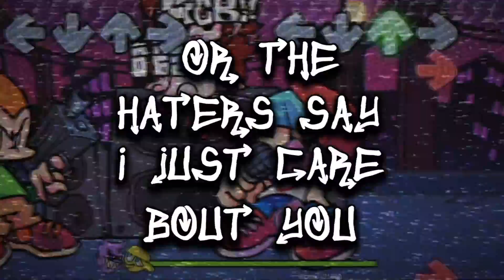Friday Night Funkin Rap | "Freaky Funkin Friday (Pico Remix)" | GameboyJones X Tyler Clark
Whats good yall GameboyJones here with a friday night funkin pico rap! I watched  coreyxkenshin & dashiegames play friday night funkin and been hooked ever since! The instrumental was made with pico friday night funkin sounds so i hope you enjoy it!

Follow GameboyJones!

The plot of the game centers around our protagonist, Boyfriend, trying to hook up with Girlfriend, but her ex-rockstar father Daddy Dearest doesn't approve of him. It's up to Boyfriend to rap battle his way through him and anyone else that stands in his path so that he can finally kiss Girlfriend. Time to get freaky!

Boyfriend is the main character and protagonist of Friday Night Funkin'. He is on a mission to gain approval to date his Girlfriend, but must sing-off against her Father and many other interesting characters that stand in his way.

Girlfriend is the Boyfriend's love interest and the daughter of Daddy Dearest and The Mom. She is usually seen sitting on top of speakers, bopping her head to the tempo of the music, and cheering you on. In the Tutorial, she teaches you how to play, and keeps track of your combos throughout the game.

Pico is the antagonist of Week 3. His tracks include Pico, Philly, and Blammed. He is the second guest character for Friday Night Funkin'. He was teased alongside Tankman, Cassette Girl, and Hank J. Wimbleton on the 15th of November, 2020.

Daddy Dearest is the father of Girlfriend, husband of The Mom, the main antagonist of Week 1 and one of the antagonists during Week 5. He's a former rockstar, and doesn't approve of our protagonist, Boyfriend, dating his daughter. His songs are Bopeebo, Fresh, and Dadbattle. He also appears in Cocoa and Eggnog in Week 5, along with The Mom.

The Mom is the mother of Girlfriend and the wife of Daddy Dearest. She is the main antagonist of Week 4 and Week 5 along with Daddy Dearest. Her tracks during Week 4 include Satin Panties, High and M.I.L.F and her tracks for Week 5 are Cocoa and Eggnog.